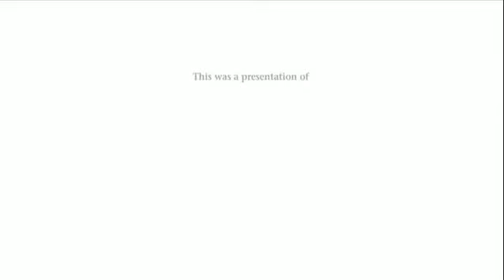INDEPENDENT DEVELOPERS – BIG SUCCESSES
India is a country where often the biggest successes happen outside the limelight. We bring some of the best shopping centre developers, who have broken the mould on how to design or run a shopping centre, developed unique models, and achieved huge success outside the limelight by doing things differently